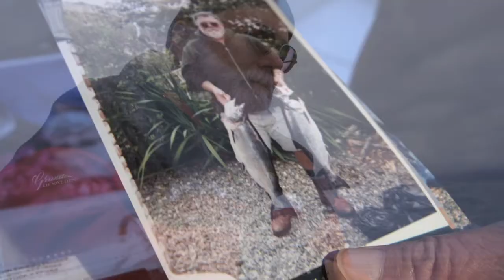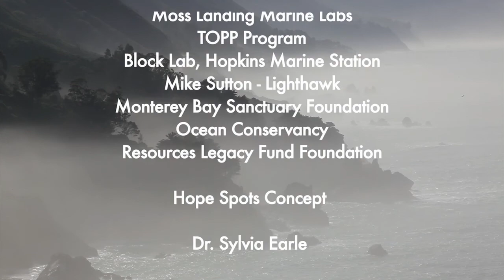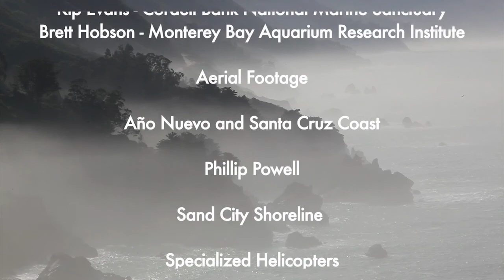California Hope Spots - Shoter Version HD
Along the California coast, teams of dedicated individuals log thousands of hours monitoring and researching some of the most special places on Earth. Stretching from Oregon to Mexico, these are the Yosemites of the Seas—a string of underwater parks, featuring a spectacular range of habits. Hear what fishermen, scientists and conservation leaders have to say about California's MPAs after 5-years of exte